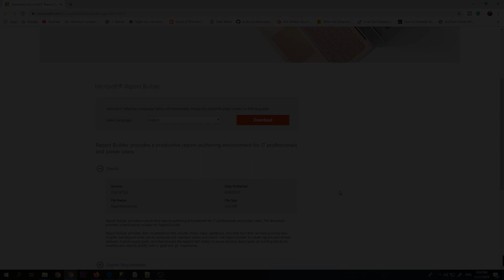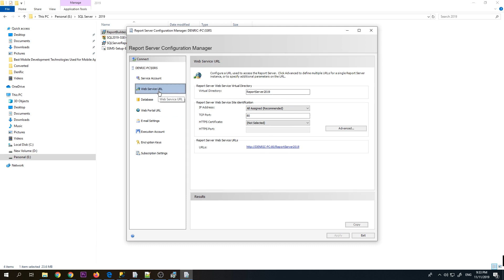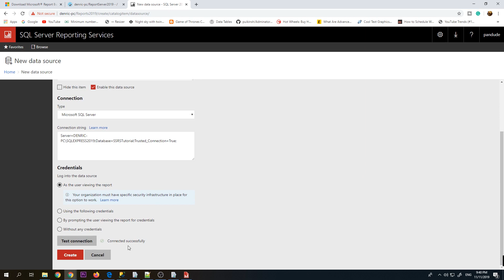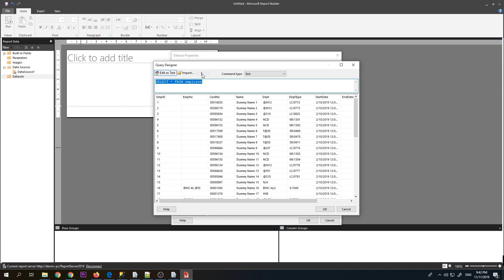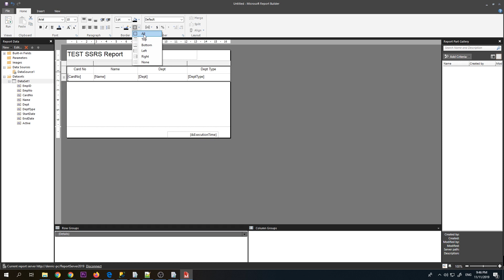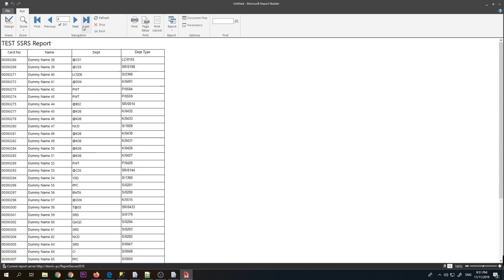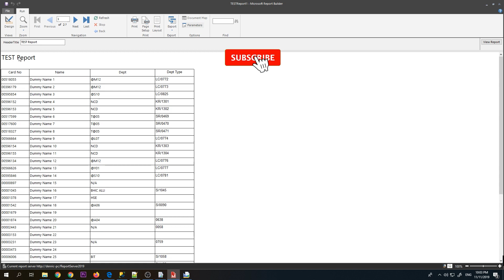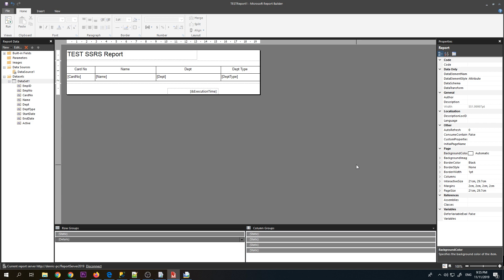How To Make SSRS Report Using Report Builder | DenRic Denise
How To Make SSRS Report Using Report Builder by DenRic Denise

Report Builder provides a productive report-authoring environment for IT professionals and power users. The download provides a stand-alone installer for Report Builder.

Report Builder provides data visualizations that include charts, maps, sparklines, and data bars that can help produce new insights well beyond what can be achieved with standard tables and charts. Use Report Builder to create reports and shared datasets. Publish report parts, and then browse the Report Part Gallery to reuse existing report parts as building blocks for creating new reports quickly with a “grab and go” experience.

SQL Server Reporting Services is a server-based report generating software system from Microsoft. It is part of a suite of Microsoft SQL Server services, including SSAS and SSIS. Administered via a Web interface, it can be used to prepare and deliver a variety of interactive and printed reports.